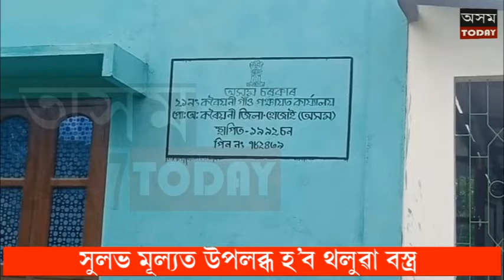হোজাই জিলাত ভূ মাফিয়াৰ সন্ত্ৰাস । পঞ্চায়তৰ ভূমি বেদখলৰ অভিযোগ ।